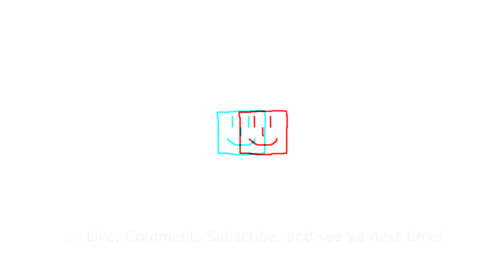Daisy's 3D Mario Golf: Toadstool Tour Highlight Reel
NOTE: This video is presented in Anaglyph (Red/Blue) 3D. Anaglyph 3D glasses are required to fully experience this video.

Okay, after 3 Gymnastics ByChris Plays Specials, I'm giving these Mario Sports Highlight Reels their OWN series! Peach & Daisy's Highlight Reels.
This first official episode is a collection of all of my saved replays in Mario Golf: Toadstool Tour for the GameCube. Recorded from the Wii and remastered in Anaglyph 3D using Sony Vegas for a more immersive experience.

CHAPTERS
0:00 – Lakitu Valley Hole 1
0:56 – Lakitu Valley Hole 2
1:41 – Lakitu Valley Hole 6
2:27 - Lakitu Valley Hole 7
2:57 - Lakitu Valley Hole 10
3:40 – Lakitu Valley Hole 11
4:18 – Lakitu Valley Hole 13
5:08 – Cheep Cheep Falls Hole 1
5:49 - Cheep Cheep Falls Hole 4
6:42 - Cheep Cheep Falls Hole 5
7:21 – Cheep Cheep Falls Hole 7
7:49 – Cheep Cheep Falls Hole 8
8:28 – Cheep Cheep Falls Hole 9
9:19 – Cheep Cheep Falls Hole 15
9:44 – Cheep Cheep Falls Hole 16
10:26 – Cheep Cheep Falls Hole 18